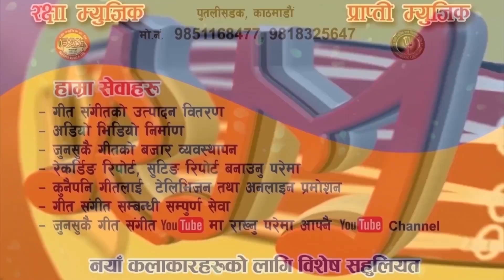Anjali Adhikari ,New Dj Song 2075/2019 || Ghoda Ghodi Taal "घोडा घोडी ताल " BY Bir Biswakarma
this video! Song Title:New Nepali Dancing Dj Song 2075/2019 Ghodi Ghodi Taal ..By Bir Biswakarma  Ft Anjali Audikari/Sahil
         Audio Credits  : RAKSHYA MUSIC 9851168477
        Singer Name : Bir Biswakarma Rapp :Mr Nj "narendra jaijadi"
        Lyrics:-Sangeet Samarpan(Shiva)
       Arranger : Keshab Badu

       Video Credits : B Star Films
       Modal : Anjali Audikari/Sahil
      Camera : Prakash Khadka
      Direction : Bikram Chauhan
      Edit/vfx /color  : Milan Bishokarma
     Poster Design : Prapti Poudel

    Youtube Rights :Copyrights for this music video & audio with in
       Rakshya  Music (P) Ltd.